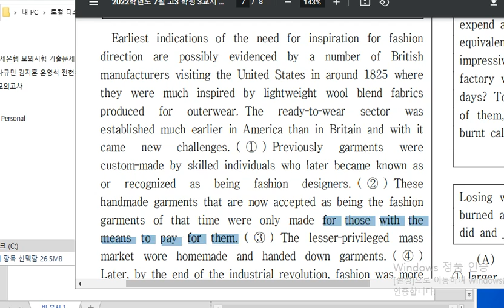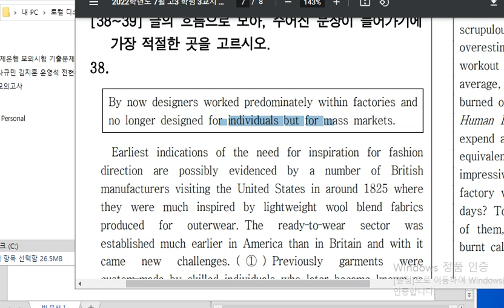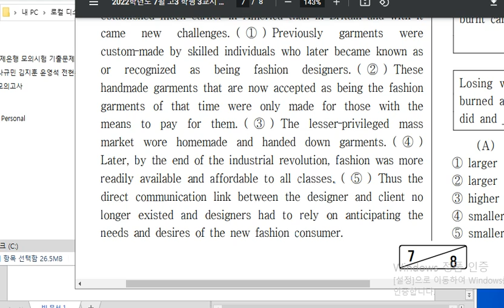22년 07월 고3 학평 38번(삽입)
22년 07월 고3 학평 38번(삽입)